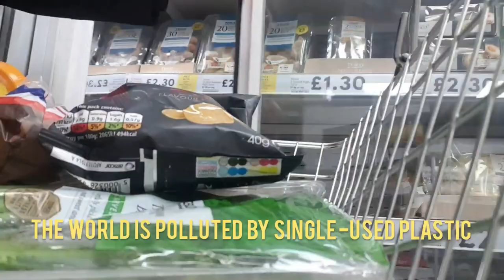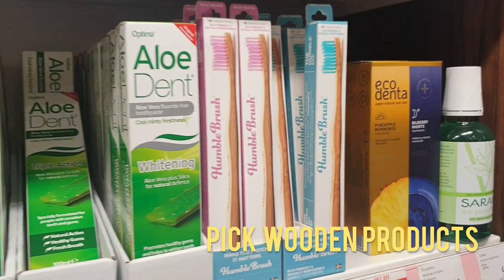The impossible journey - created by student STU60224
Arden university